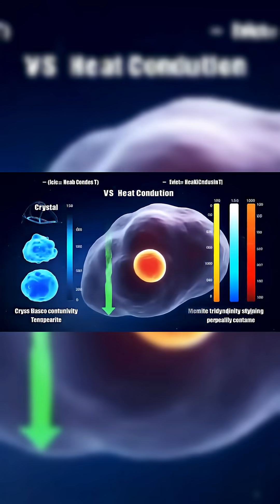Rare Space Mineral Breaks the Rules of Heat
Scientists have confirmed a natural material unlike anything seen before. It was found inside a meteorite that struck Germany in 1724 and has also been detected on Mars. This mineral conducts heat at the exact same rate from freezing cold to extreme heat, defying all known rules of physics.